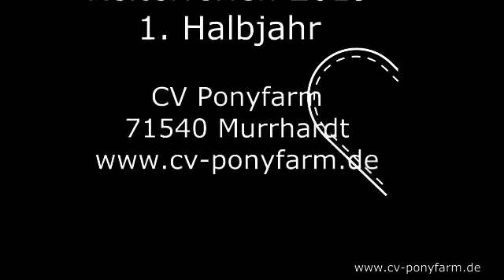Reiterferien mit Aktivurlaub 2019 das 1 Halbjahr mit der CV Ponyfarm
Abenteuerurlaub mit Grillen am Lagerfeuer. Ausritte durch den Wald, über Wiesen und Stoppelfeldern galoppieren. Fotoshooting mit unseren Ponys und Spitzen.  Unsere Reiterfreizeit mit familiärer, individuellen Betreuung mit viel Bewegung an der frischen Luft. Auch Retrospiele und Strassenspiele machen viel Spaß. Hierbei unterstützen uns unsere Ponys und Hunde und auch mal Welpen. Der Aktivurlaub bei uns beinhaltet je nach Wetter: Ein Freibadbesuch, Nachtwanderung mit Lagerfreuer und Stockbrot oder auch ein Besuch der Spiegelberger Sehenswürdigkeiten.
Reitenferien für Mädchen ab 8 Jahren mit unseren kinderlieben Ponys